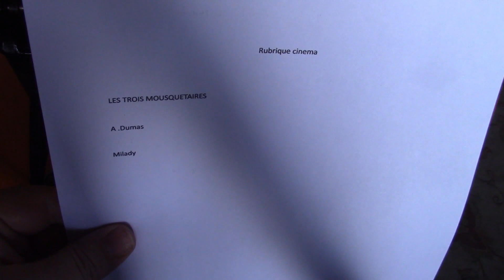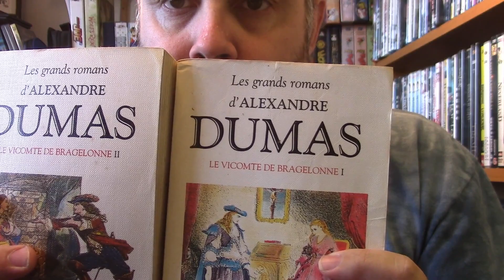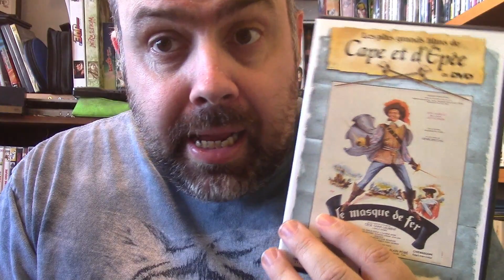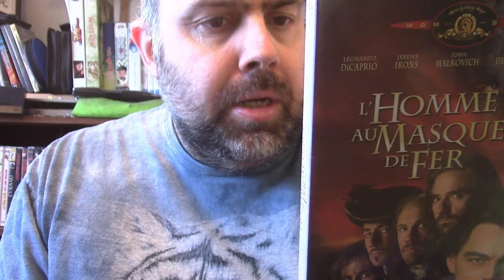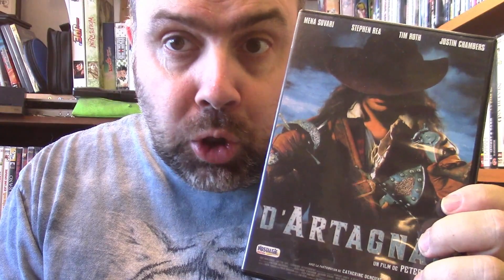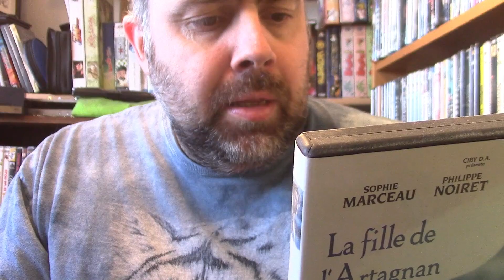Milady Les trois mousquetaires l'intégrale de tous les films Dumas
L'histoire de D'Artagnan : des romans aux adaptations cinématographiques.